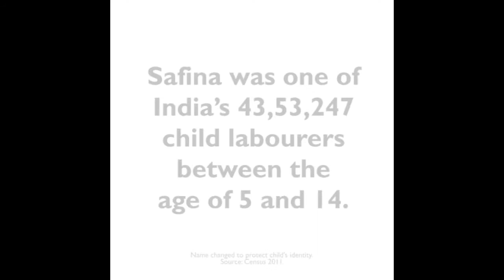She's one in 4.3 million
Working all day tirelessly is never a child's dream. Having constant aches and pains should never be any child's experience. What a child should experience, is happiness and love, just like Safina does now. Children are neveroldenough to work.

Join World Vision India in ending child labour.